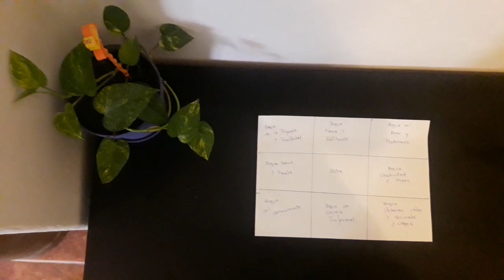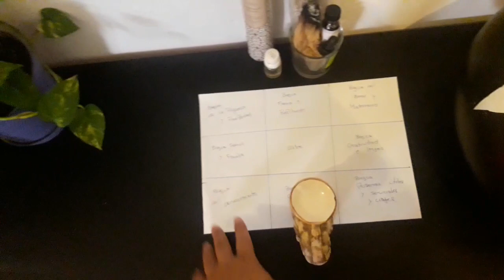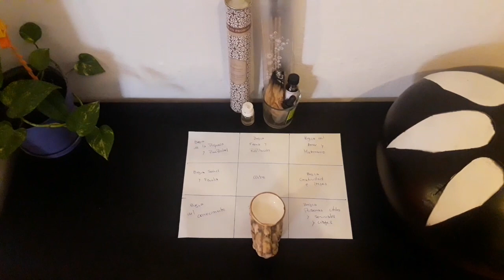FENG SHUI DECORACIÓN - Paso a paso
DECORACIÓN

Transformación Paso a Paso🤗

En este vídeo te comparto la transformación de un pequeño espacio de mobiliario:

4 Pasos para Armonizar:

1- Limpieza del espacio
2- Acondicionamiento (retoque de pintura)
3-Bagua del espacio (mapa energético)
4- Reorganización de los adornos de acuerdo a los puntos energéticos que se quieran activar.

Un poco de cariño y una organización energética aportarán a tu espacio muchos beneficios🤗
Aprende más sobre esta maravillosa práctica en mi Ebook Feng Shui Paso a Paso + REGALO 6 Vídeo Cursos, ingresa a aquí para conocerlo

Comparte éste video con tus amigos, de seguro alguno de ellos necesita mejorar la energía en su hogar